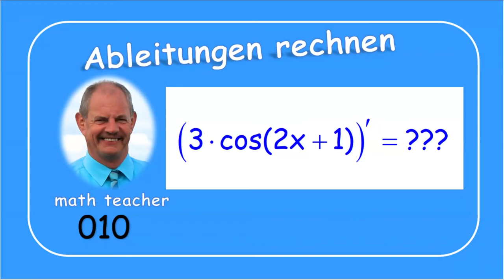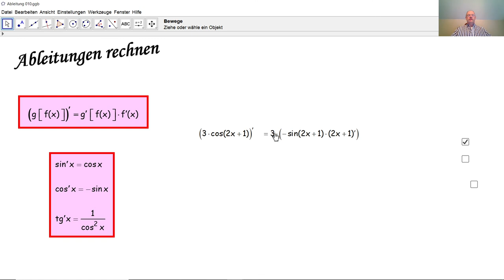Ableitungen rechnen 010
Wir erläutern die Ableitungsformel einer Kettenfunktion anhand eines einfachen Beispiels.